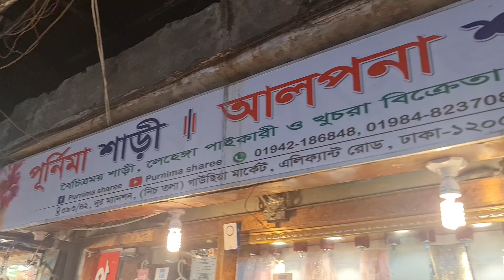October 7, 2021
Dhamaka offer

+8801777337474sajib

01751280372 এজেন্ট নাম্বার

PURNIMA SAREE

২০ নূর ম্যানশন মার্কেট চতুর্থ তলা ❤️ পূর্ণিমা শাড়ি থ্রি পিস অ্যান্ড শাড়ি শোরুম ❤️

৩৯৩/৪১ নিচতলা গাউছিয়া মার্কেট ❤️ পূর্ণিমা শাড়ি
৩৯৩/৪২ নিচতলা গাউছিয়া মার্কেট ❤️ আলপনা শাড়ি
৪/২২।    নিচতলা নূর ম্যানশন মার্কেট ❤️ সিমায়া শাড়ি
৩৫         নূর ম্যানশন দ্বিতীয় তলা ❤️ সূর্যকন্যা শা্ড়ি
৮/বি      নূর ম্যানশন দ্বিতীয় তলা ❤️ বসুন্ধরা শাড়ি
২০         নূর ম্যানশন দ্বিতীয় তলা ❤️ রাজকন্যা শাড়ি
                                           ধন্যবাদ